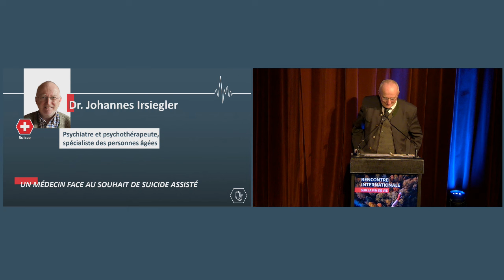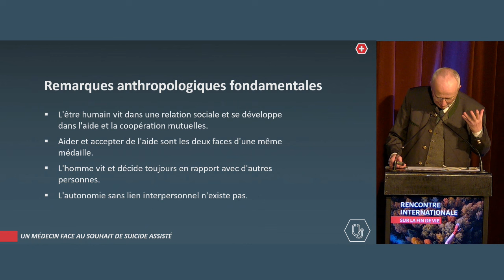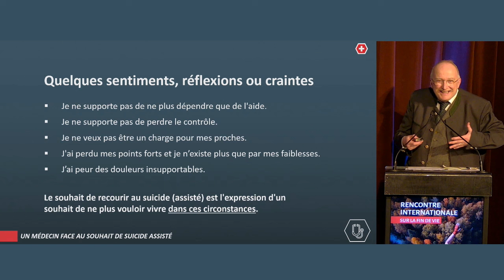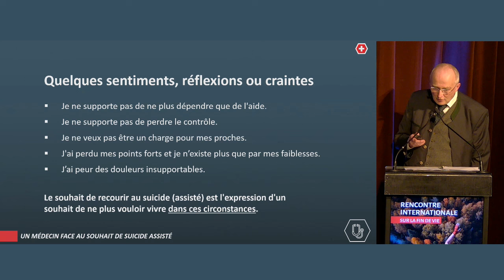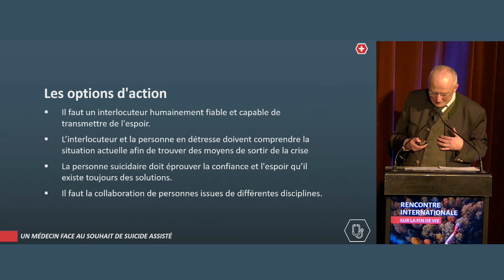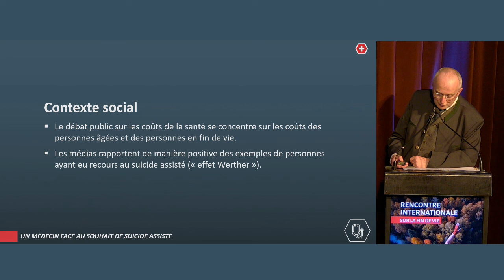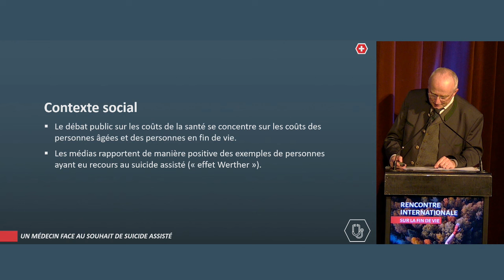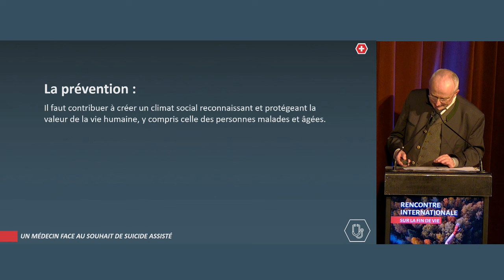Un médecin face au souhait de suicide assisté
Rencontre internationale sur la fin de vie - 28 février 2024 💉

PARTIE 2 : Quel est l’impact de l’euthanasie et du suicide assisté sur les pratiques des soignants ?

00:00 : présentation de Johannes Irsiegler
00:26 : Un médecin face au souhait de suicide assisté
01:17 : Remarques anthropologiques fondamentales
02:32 : Le souhait de recourir au suicide assisté ne se distingue pas fondamentalement de celui d'un suicide non assisté.
03:26 : Quelques sentiments, réflexions ou craintes
05:19 : Les options d'action
06:46 : Le suicide assisté se distingue du suicide non assisté sur un point essentiel.
08:35 : Contexte social
09:51 : La prévention du suicide

Johannes Irsiegler est psychiatre et psychothérapeute. Il est spécialisé en psychiatrie et psychothérapie de la personne âgée.

Il est également membre du comité de la Société Hippocratique Suisse.